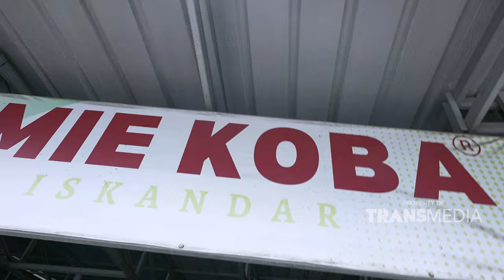Menyantap Mie Koba Khas Bangka Belitung Dengan Kuah Tenggiri | I PEDIA (27/04/24) P3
I PEDIA!
Saksikan Keseruan I Pedia Dalam membagikan informasi-informasi terbaru kepada pemirsa TRANSTV!